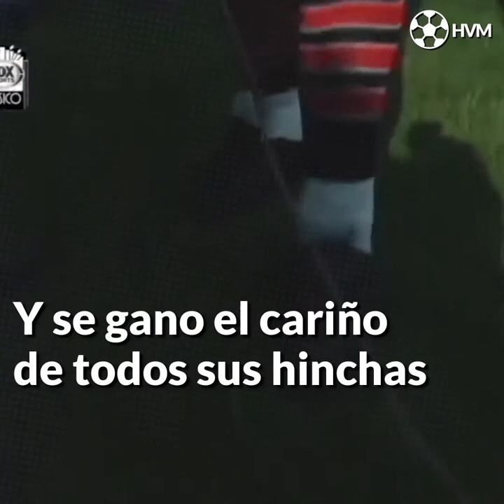Diego Maradona jugando en Newell's Old Boys, Mejores Jugadas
Partido disputado entre el Club Atlético Independiente 3 vs Newell's Old Boys 1. 10/10/1993.

Alineaciones titulares:
INDEPENDIENTE: Luis Islas; Craviotto (Claudio Arzeno), Pablo Rotchen, Moas y Juan Carlos Ramí­rez; Cascini, Hugo Pérez, Diego Cagna y Garnero; Walter Parodi y Alfaro Moreno. DT: Jorge Pedro Marchetta.

NEWELL´S OLD BOYS: Norberto Scoponi; Fabián Armando Basualdo, Galluci, Juan Manuel Llop y Marcelo Escudero (Cristian Ruffini); Castagno Suárez (Morales Santos), Alfredo Berti, Aquino y Alfredo Damián Mendoza; Carlos Torres y Diego Armando Maradona. DT: Jorge Raúl Solari.

Goles: Alfaro Moreno (x3); 37′ Morales Santos.